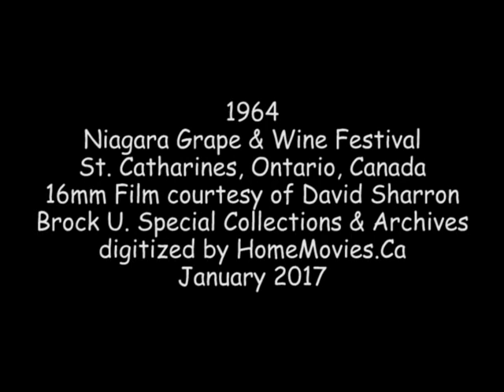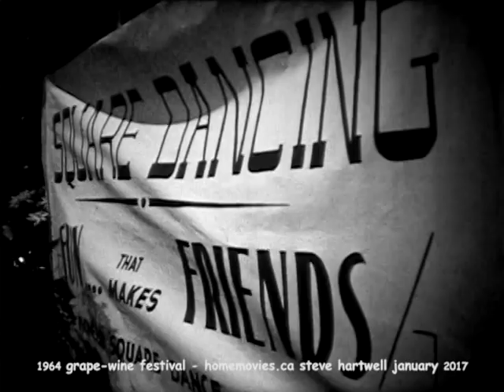1964 Niagara Grape & Wine Festival St Catharines Ontario Canada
1964

Niagara Grape & Wine Festival
St. Catharines, Ontario, Canada

16mm Film courtesy of David Sharron
Brock U. Special Collections & Archives

digitized by HomeMovies.Ca January 2017